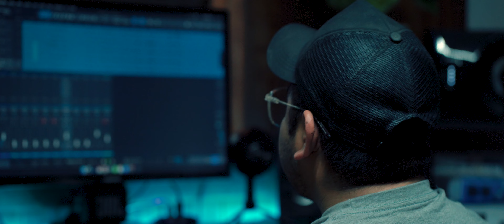Espíritu Santo - Mafer Mejia ( Videoclip Oficial )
Mafer MEjia - Espíritu Santo
Producido por: Dnl Film
Dirigido por: Dany López
Productor Musical: Israel Morales ( Mora Estudio)